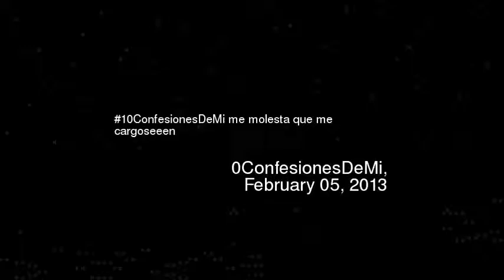0ConfesionesDeMi me molesta que me cargoseeen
10confesionesdemi me molesta que me cargoseeen
Video made based on original works by 'xXSoulGeoXx'; by 'PetitPandaRoux'; Soundtrack by: Silver Process. Encounters With Abusive Men. On 'Dementia (aka Daughter Of Horror)''